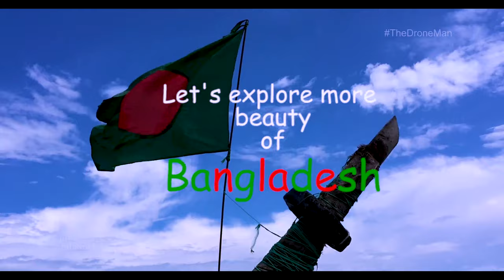বিউটিফুল বাংলাদেশ Beautiful BANGLADESH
Beautiful BANGLADESH 2020